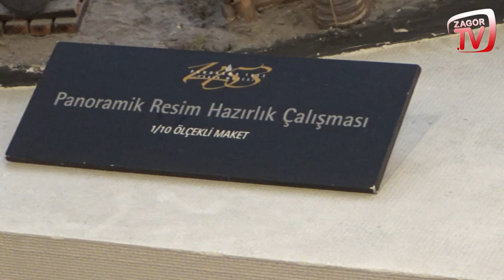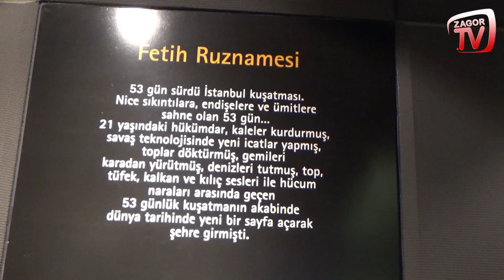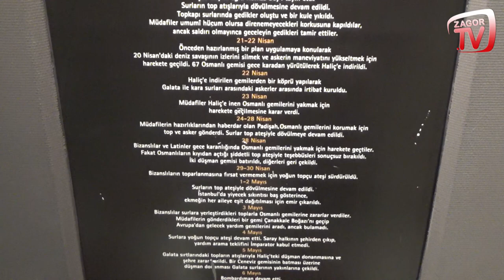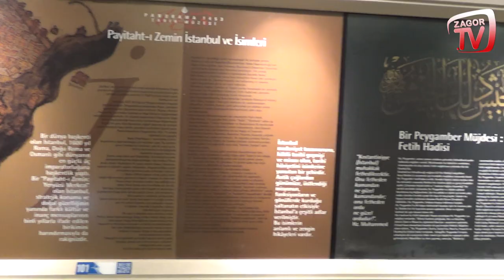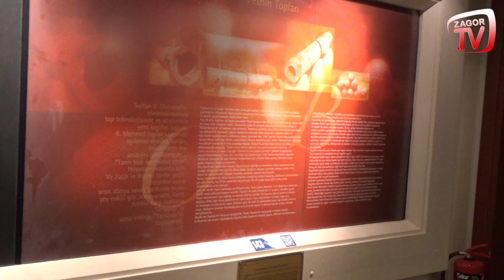PANORAMA 1453 TARİH MÜZESİ | İSTANBUL'UN FETHİ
Zagor TV'den herkese merhaba arkadaşlar. İstanbul'daki tarihi yerleri dolaşmaya devam ediyoruz ve bugünkü durağımız, Panorama 1453 Tarih Müzesi.

Bir imparatorluğun sona ermesine, bir diğerinin ise yükselmesine neden olan İstanbul’un fethini tüm gerçekliği ve ihtişamı ile ziyaretçilerine aktaran Panorama 1453 Tarih Müzesi, 2009’da İstanbul Büyükşehir Belediyesi tarafından İstanbul'a kazandırılan, dünyanın ilk tam panoramik müzesi’ olma unvanını taşıyor.

Projelendirmesi 2003’te, uygulama çalışmaları ise 2005 yılında başlamış olan 5 milyon dolar maliyetli müzenin inşası, 2008 yılında tamamlandı arkadaşlar.